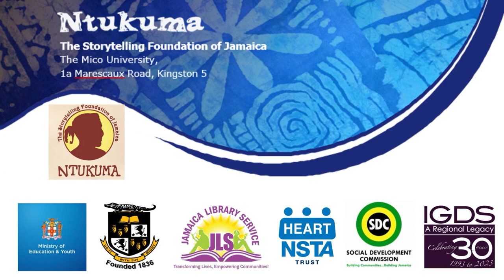Launch 2023 Ananse Soundsplash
Launch of the 2023 edition of Ananse Soundsplash with events to run from November 12 - 20.